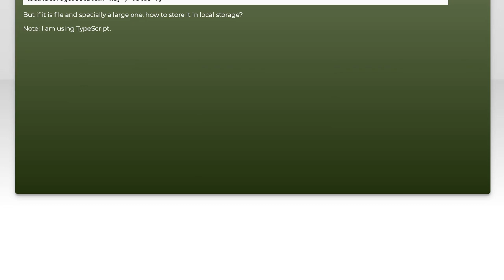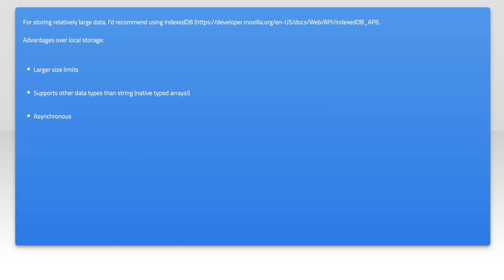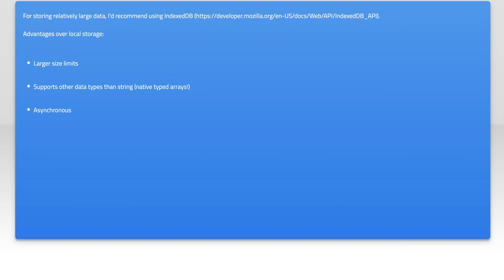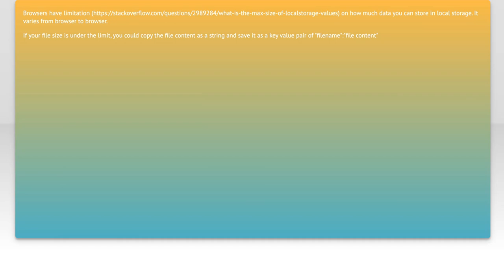How to Store Large Files in Web Local Storage: Tips and Best Practices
In today's digital age, managing large files efficiently is crucial for both developers and users alike. In this video, we’ll explore the ins and outs of storing large files in web local storage, a powerful yet often overlooked feature of modern web browsers. Join us as we share essential tips and best practices to help you optimize your storage solutions and enhance your web applications.

Today's Topic: How to Store Large Files in Web Local Storage: Tips and Best Practices

Related to: storelargefiles, weblocalstorage, tipsforlocalstorage, bestpracticeslocalstorage, filestoragesolutions, webstoragetechniques, managinglargefiles, localstoragetips, webdevelopmentstorage, optimizelocalstorage, browserstorageoptions, datastoragebestpractices, webappstorage, client-sidestorage,